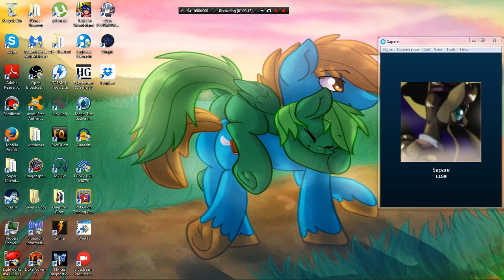Green Bean and Sapare ramble about Castle Sweet Castle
So yeah, recorded this with a bit of a headache...But, I don't think its that noticeable, either way, I had good fun talking with Sapare about this episode, and well...Yeah, looking forward to seeing more from this season!